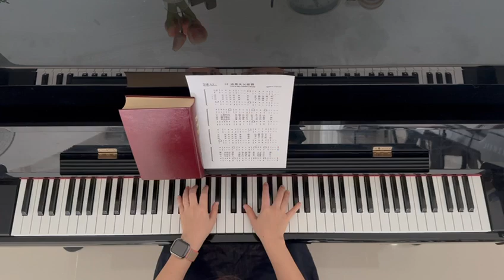这是天父世界 男高